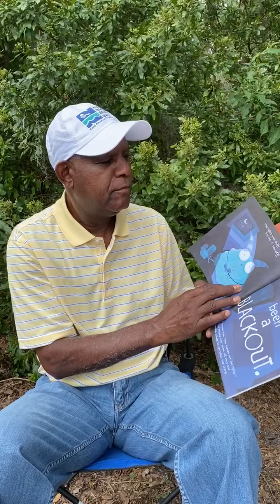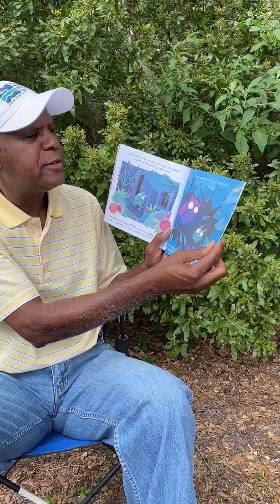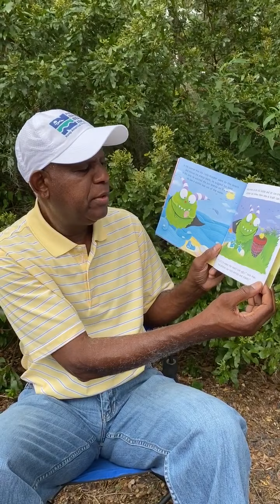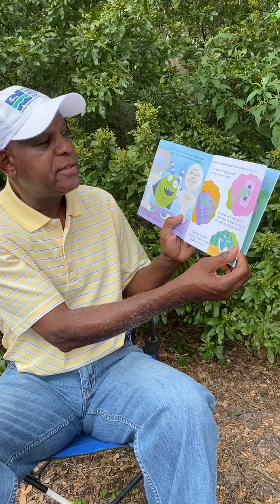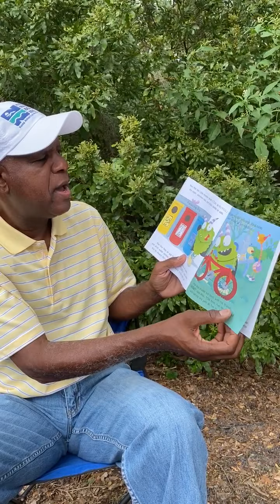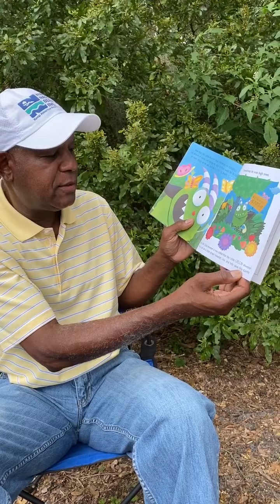Kile Bell reads I Can Save the Earth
Kile Bell, a volunteer for Keep Nassau Beautiful reads aloud, "I Can Save the Earth, One Little Monster Learns to Reduce, Reuse, and Recycle" by Alison Inches. This book is one of the K-2nd grade reading level books part of the Reading Challenge from Keep Nassau Beautiful.